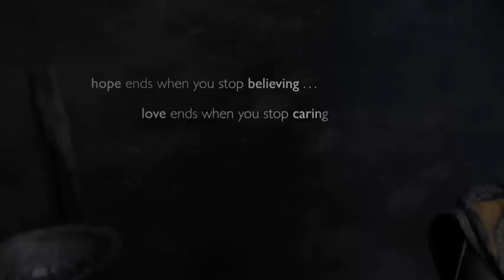A day in the life of Lucy | World Vision Australia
In this short video we join Lucy in a typical day in her life.